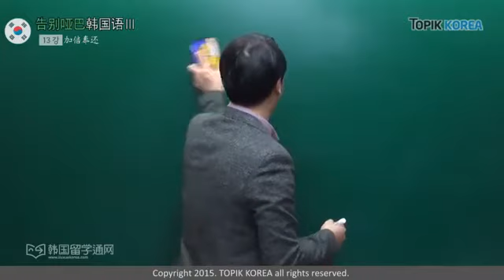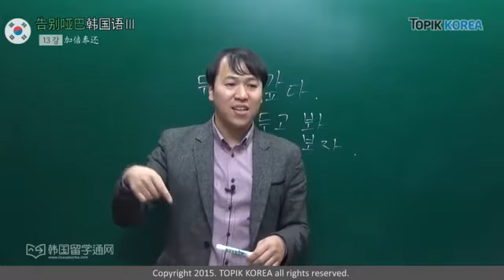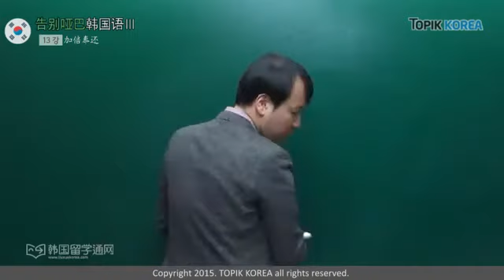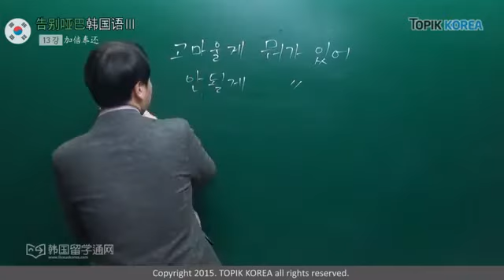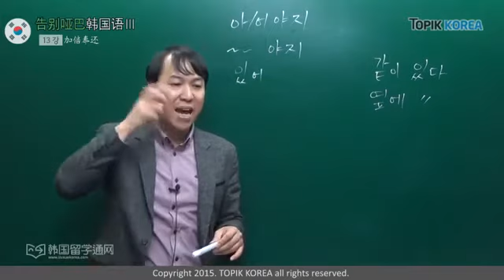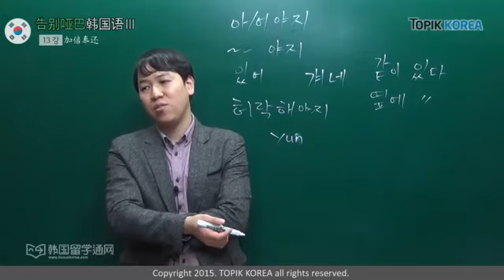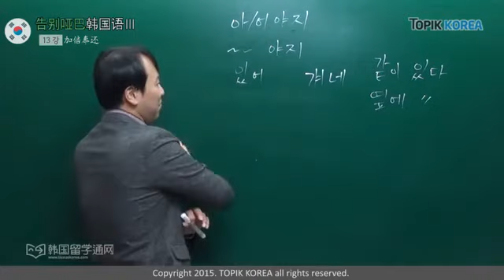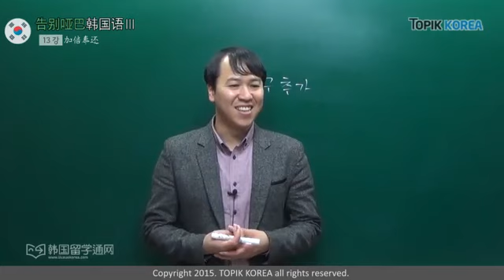[告别哑巴韩国语-中级]第13课 我学习的时候你打扫一下卫生 내가 공부하는 동안 넌 청소해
针对最初中级的韩国语学习者而制定的课程，一般来说，这部分学习者虽然学过韩语但还不能流畅地使用韩语，即好多年只是为了应付考试而学习，可是在和韩国人接触时候却不能使用正确的表达方式，本课程就是为了解决最初级学习者以及上述学习者的苦恼，专门定制的实用课程。

本课程不是灌输式的无聊的网上教学，而是以与现场教学同步的方式进行教学，学生们能够开心地进行对话学习。用最初级学习者也能够理解的方式进行教学，本教学中没有困难和复杂的语法。利用生词造句子，分阶段反复听说。

郑老师自2004年开始，就在中国当地以中国人为对象进行韩国语会话授课，教学时间长达6年，教学经验丰富，对于中国人学习中用什么方法，以及如何使学生能够很快地掌握知识点有自己独到的见解，这套课程，相信会给大家带来耳目一新的感觉哦！